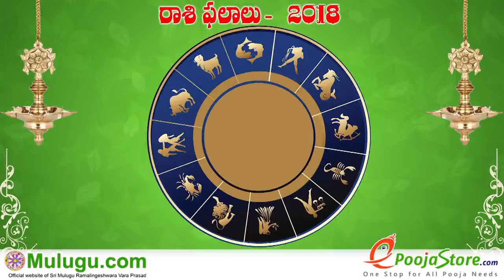If Phases are Irregular What Happens...?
దశలు సక్రమంగా లేకుంటే ఏమి జరుగుతుంది., if phases are irregular what happens, अगर चरणों सही नहीं होते क्या होगा , If Phases are Irregular What Happens...?